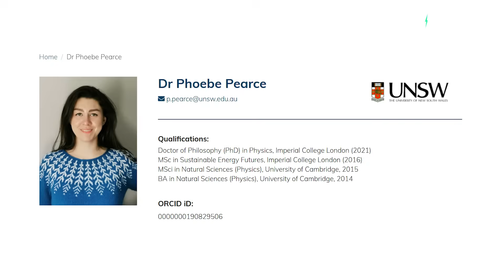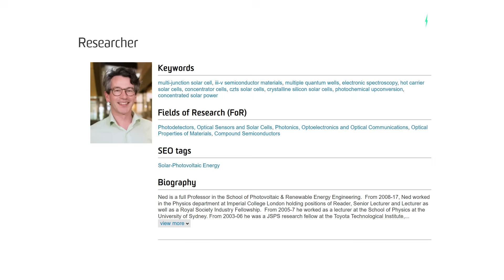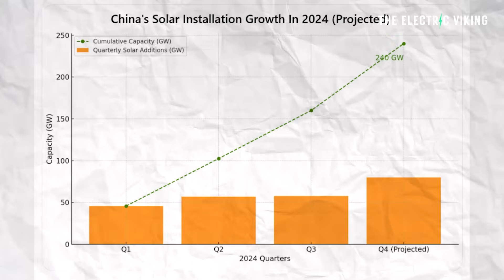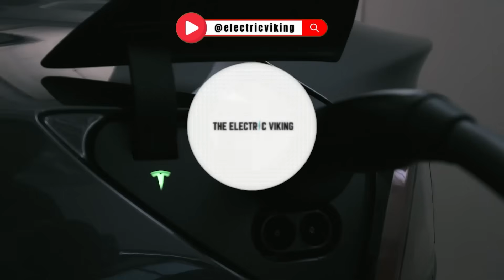Breakthrough device enables solar energy generation without sunlight